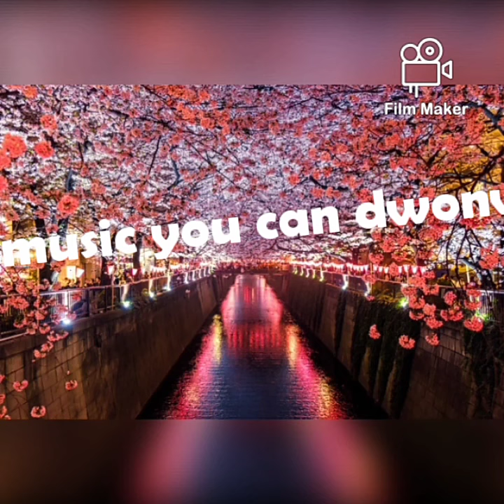SLTD MUSIC ❤️🎧 free dwonlord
—— ⭐ Free Download ——— ⚠️ You’re free to use this song in any of your YouTube videos, but you MUST include the following in your video description (Copy & Paste): Short Trip by Roa Creative Commons — Attribution 3.0 Unported — CC BY 3.0 Free Download / Stream Music promoted by Audio Library 🎵 Track Info: Title: Short Trip by Roa Genre and Mood: Dance & Electronic + Happy